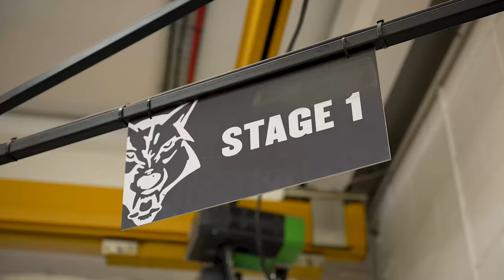This is Timberwolf | Timberwolf Factory Film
Timberwolf specialises in the manufacture of professional wood chippers. We have come a long way since our ﬁrst chipper was introduced over 35 years ago.

All Timberwolf wood chippers are designed, engineered and manufactured in our purpose built factory in the Stowmarket, Suffolk.

Today, and over 18,000 machines later, Timberwolf has succeeded in becoming the largest seller of commercial wood chippers in the UK and continues to grow globally.